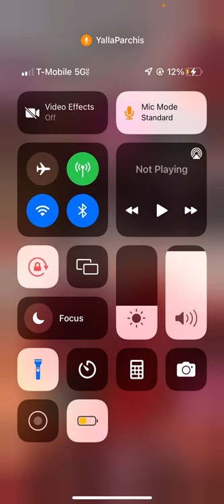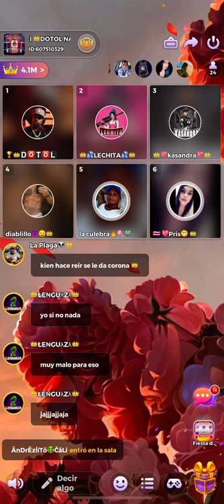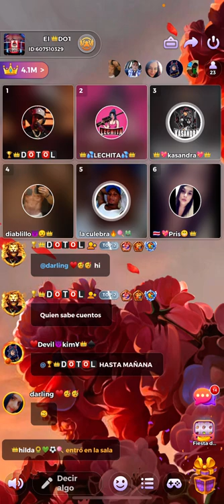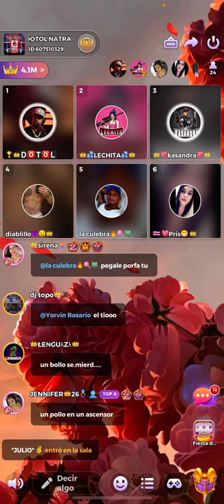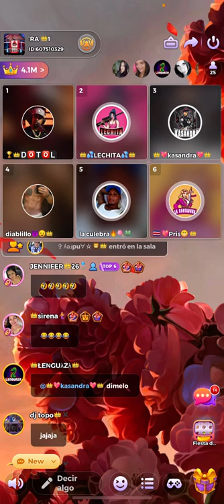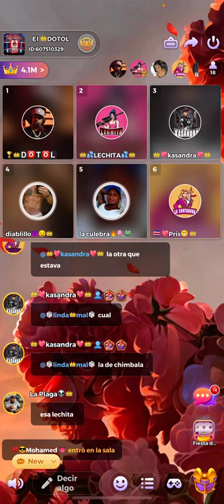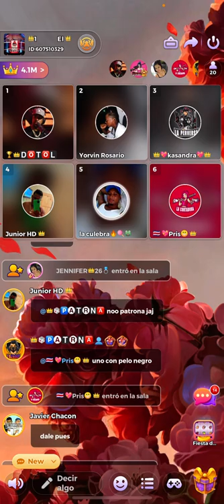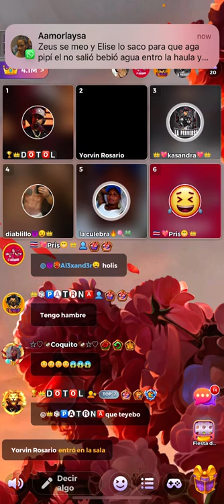Con partiendo en yalla parchi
Cuento y 👯‍♀️ en yalla parchi 👯‍♀️👯‍♀️👯‍♀️👯‍♀️👯‍♀️😂🤣😂😂